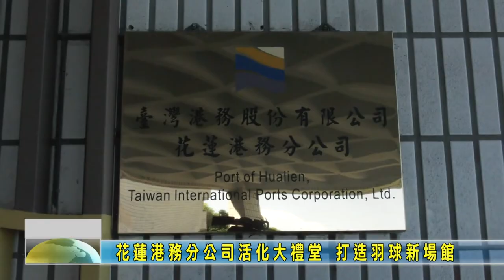20220311 06 花蓮港務分公司活化大禮堂 打造羽球新場館